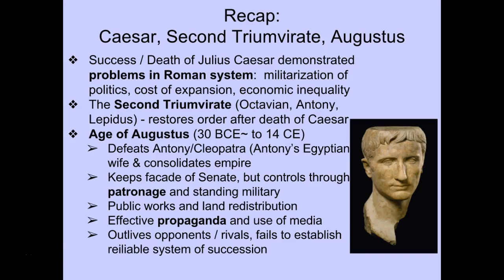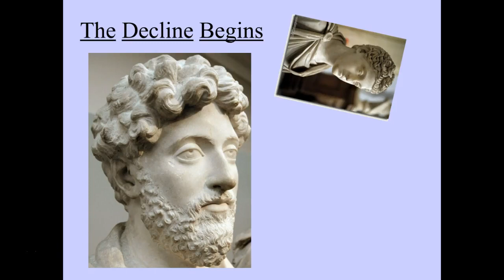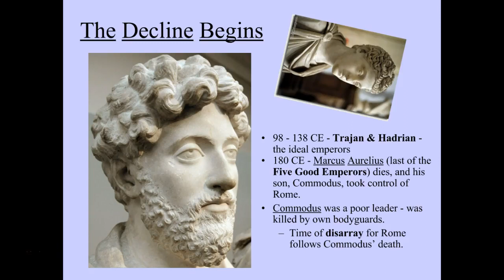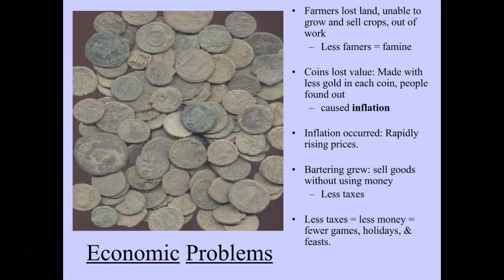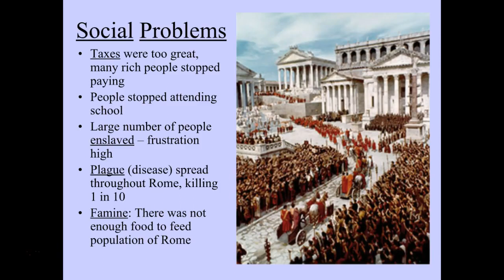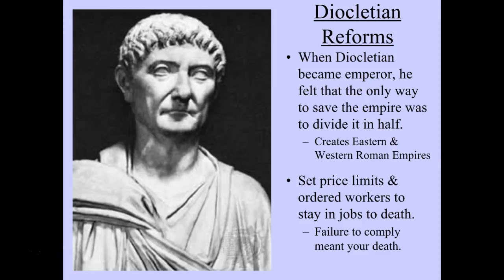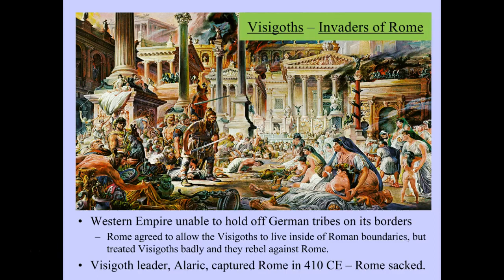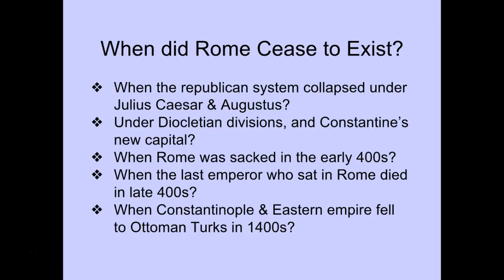Decline and Fall of Roman Empire (9/29/2017)